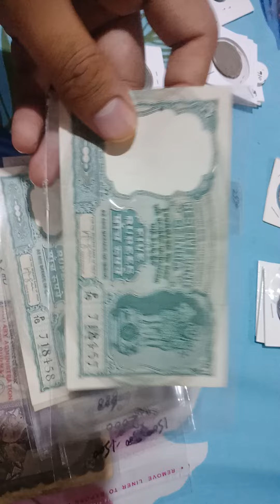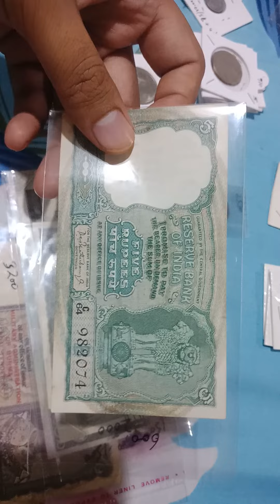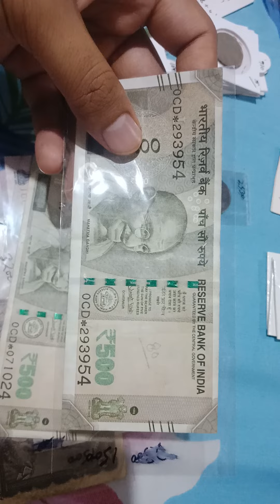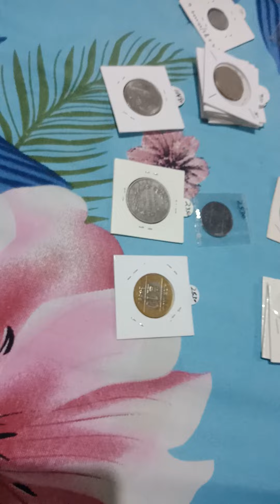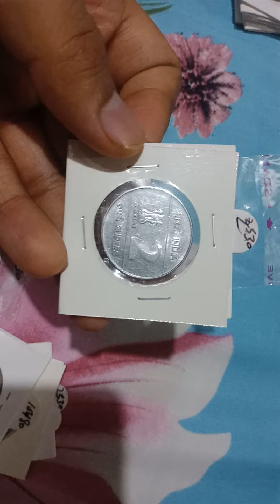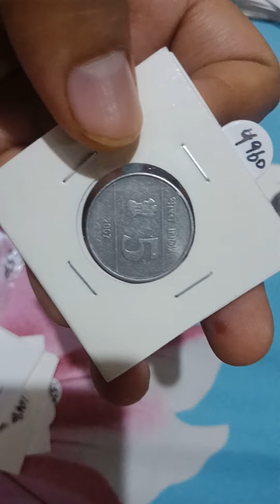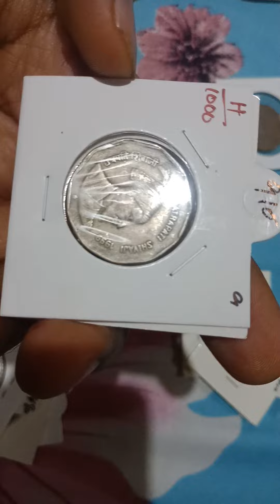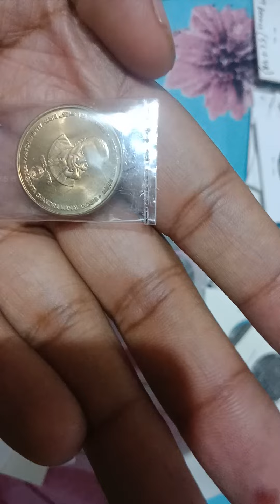Buy Old Indian Coins And India Notes Value Collection